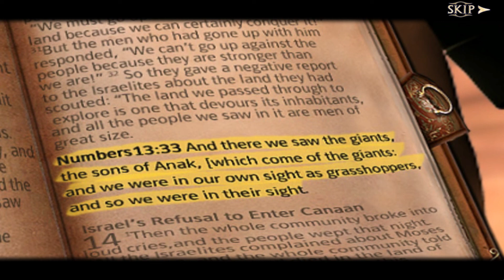Unsolved Mystery Club 2 Ancient Astronauts Chapter 6 Bonus Chapter Tiwanaku Giants No Commentary